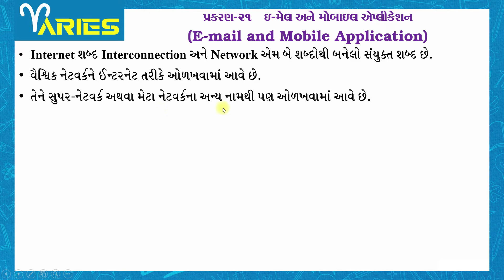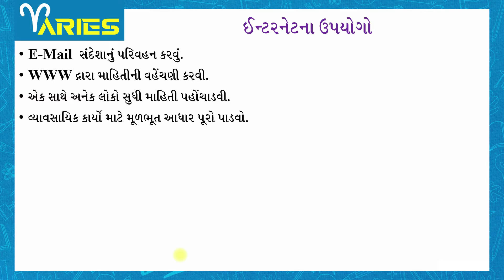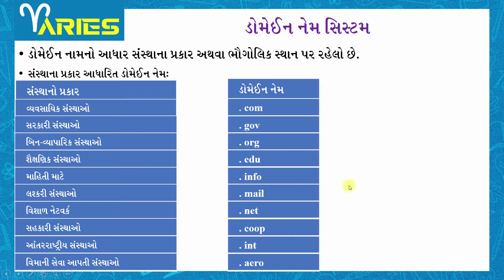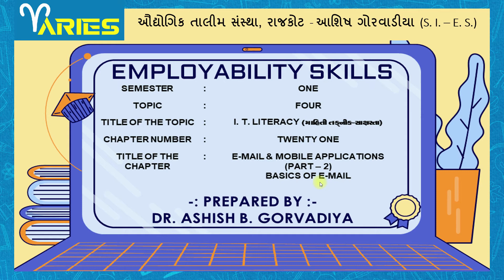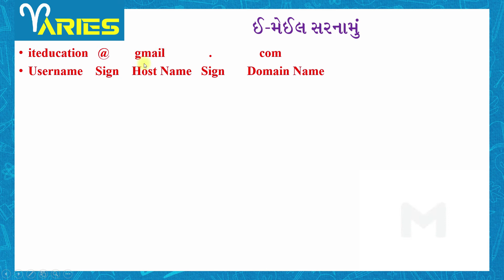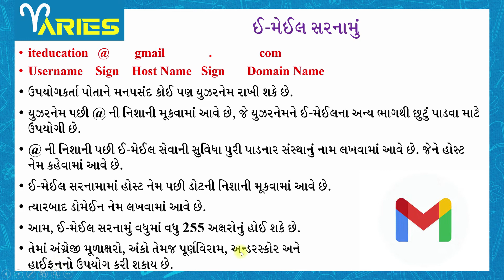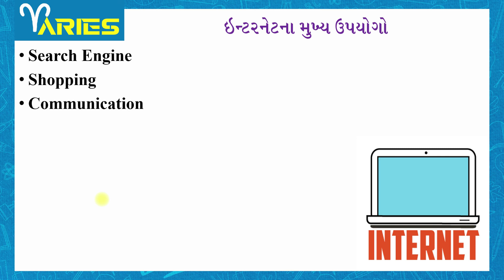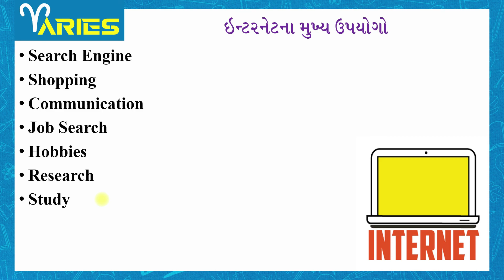AKASH ES SEM 1 Module 4 Ch 21 E mail & Mobile Applications